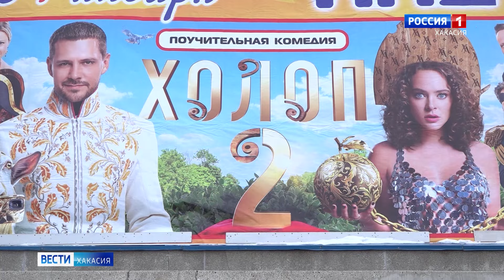«Холоп 2» бьёт рекорды по кассовым сборам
Продолжение истории, которая так полюбилась зрителю. Создатели поучительной комедии "Холоп" снова приглашают отправиться в путешествие в глубь веков. Спешите видеть!